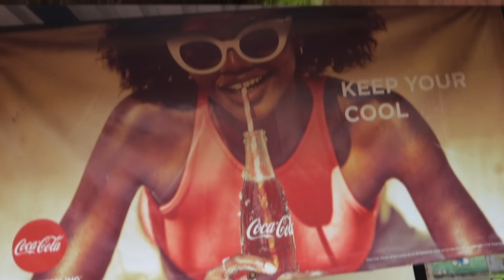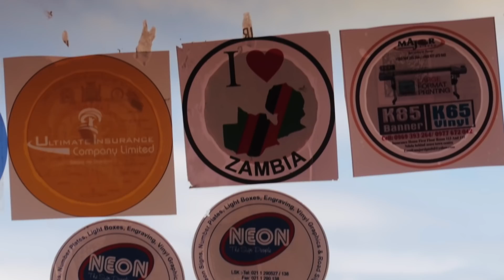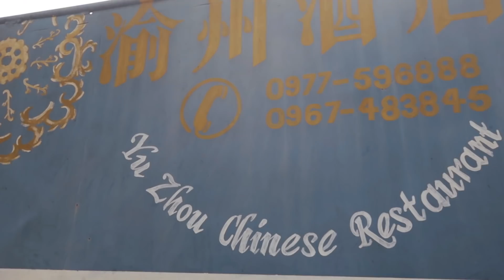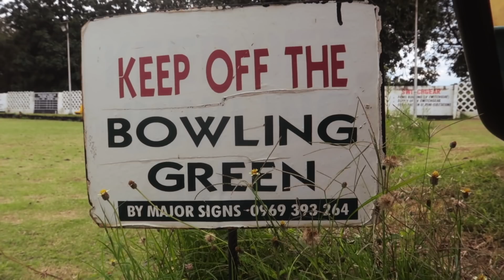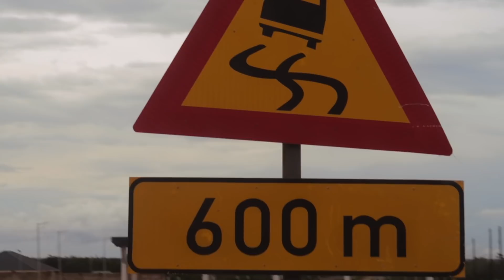[JICA青年海外協力隊 Vlog05] アフリカで暮らす協力隊のリアルな日常 -週末お泊り編- How we enjoy weekend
2017年度1次隊 青年海外協力隊としてアフリカのザンビアという国に2017/07/11-2019/07/10まで体育隊員としてムフリラ教員養成校という学校で活動しています。私の協力隊としてのザンビアでの生活をシェアすることでみなさんがザンビアがどういった国なのかを知るきっかけにしていただけると幸いです。

おしながき
・ザンビアのゴミの話
・お隣の街キトウェまでバス移動
・キトウェのブラック・マウンテン
・中華を食べにンドラまで移動
・ンドラのおいしい中華屋さん
・ザンビアでのボーリング
・ホームメイドGYM
・友達の任地ルアンシャまで移動
・ルアンシャの友達の家紹介
・ルアンシャのゴルフ場で食べられるおいしいフィッシュアンドチップス

Hello guys!! I’m a JICA volunteer from Japan. I’m working as a Physical Education lecturer at Mufulira college of education from 2017/07/11-2019/07/10. Let me share my experience in Zambia with you guys.

☆Hashtag